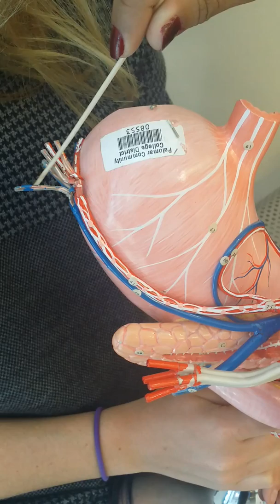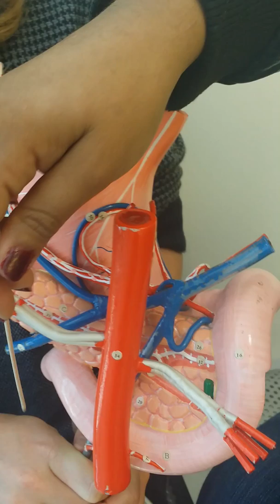hepatic portal system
hepatic portal vein by jessica pflibsen and alejandra altamirano